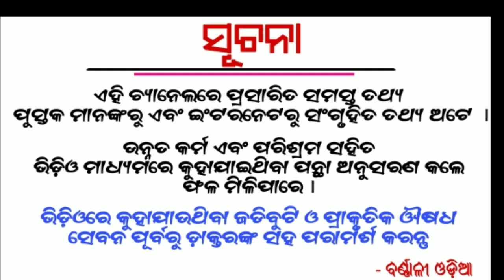Ajira Rasifala | 17 March 2020 | ଆଜିର ରାଶିଫଳ ସମ୍ପୂର୍ଣ୍ଣ 12 ଟି ରାଶିର ଭାଗ୍ୟ | Today Horoscope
1 - Ajira Rasifala
2 - Odia Rasifala
3 - Today Horoscope
4 - Odia Online rasifala
5 - Odia Astrology
6 - Daily rasifala odia
7 - Today rasifala odia
8 - Odia rasifala today
9 - Odia rasiphala
10 - Ollywood fans rasifala
11 - Odia Online ajira rasifala
12 - Odia rasifala 2020
Etc.

1- Daily Horoscope
2- Janiba Katha
3 - Rasi Buchar
4 - Bastu Buchar
5 - Sadhu Bani
6 - Niti Bani
7 - Ajira Anuchinta